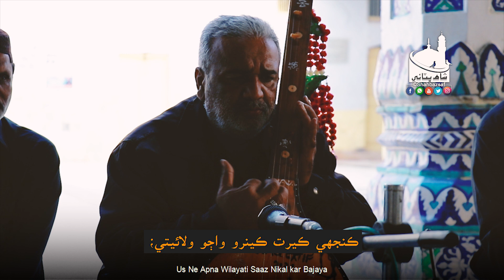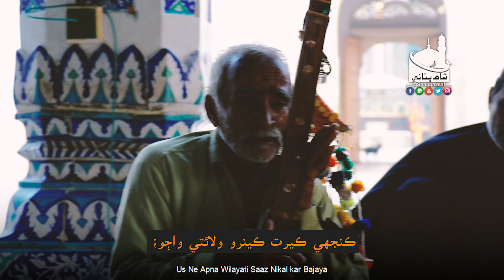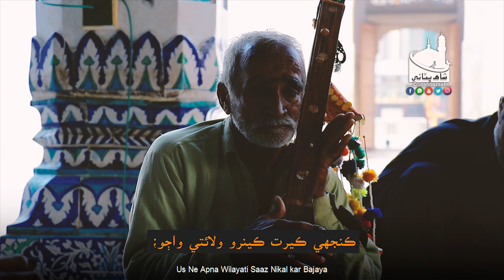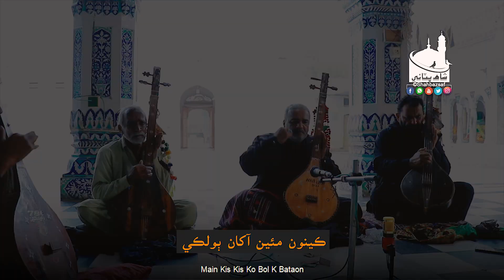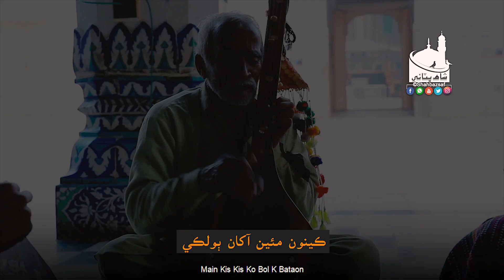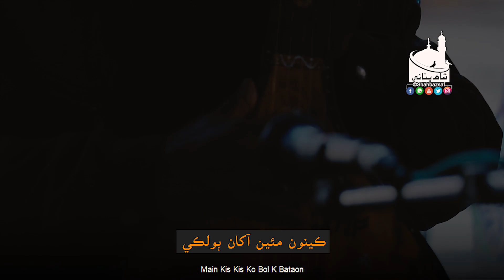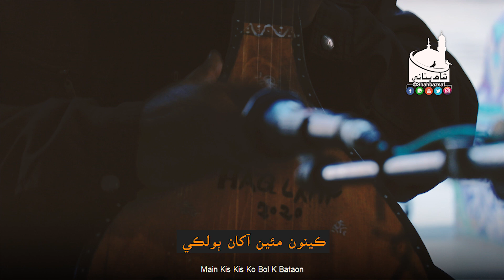Shah Jo Raag | Sur Sorath | Shah Bhittai 2020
شاھ جو رسالو، سرسورٺ
فقير منٺار جوڻيجو ۽ ساٿي فقير